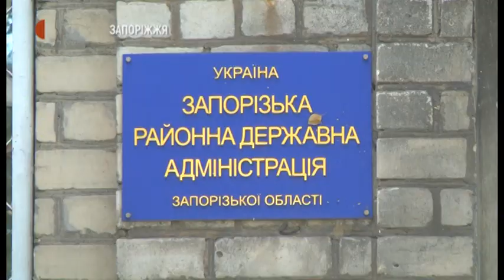Новини - Фальсифікація виборчих адрес - 14.09.2020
9 та 10 вересня правоохоронці Запорізької області зафіксували два факти порушення виборчого законодавства в Запорізькому районі, повідомив сьогодні на брифінгу заступник начальника головного управління Національної поліції Запорізької області Олег Григоров. Деталі з’ясовували журналісти Суспільного.